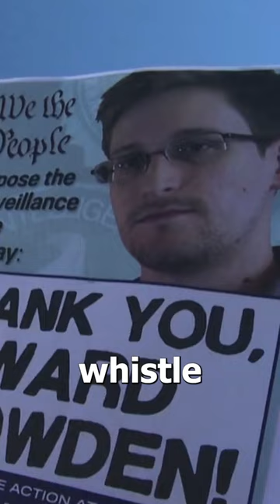Edward Snowden: Pushing the Borders of Citizenship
Can the US strip Edward Snowden from his citizenship?